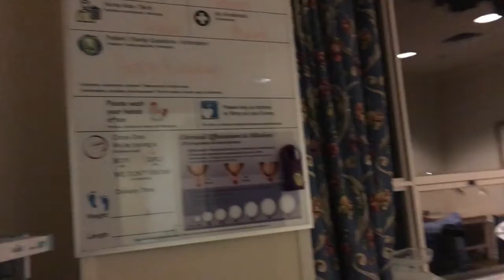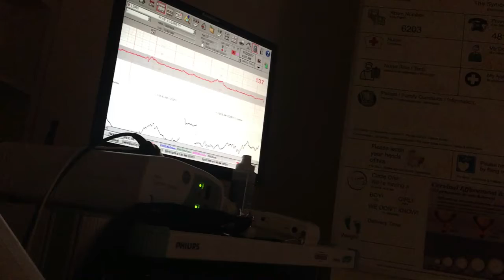Baby Girl #5!!!! - Labor Vlog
OKay, so I'm a terrible vlogger, but here are the clips and some photos that I managed to get during and after labor. Labor was rather uneventful (thankfully) and afterward we were all pretty exhausted (labor lasted through the night and I wasn't able to sleep at all). I hope to have a video up with the full labor story, but until then, enjoy.:-)